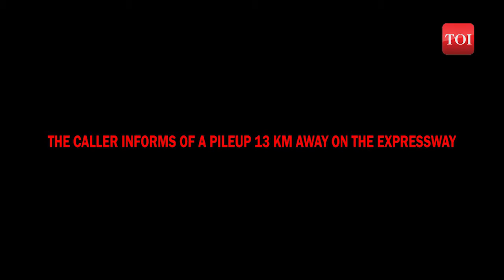आंखों देखी: जानलेवा यमुना एक्सप्रेस वे की एक रात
यमुना एक्सप्रेस वे पर रविवार को हुए एक भीषण हादसे में एम्स के तीन डॉक्टरों की मौके पर मौत हो गई थी। इसके दो दिन बाद मंगलवार देर रात उसी जगह से करीब 50 गज की दूरी पर एक और ऐक्सिडेंट हुआ। यह भिड़ंत एक ट्रक और चार कारों के बीच हुई थी। हमारे सहयोगी टाइम्स ऑफ इंडिया के संवाददाता 30 मिनट के अंदर घटनास्थल पर पहुंच गए और वहां का आंखों-देखा हाल बयां किया।